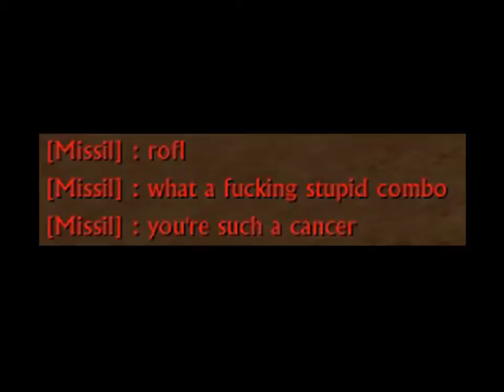Archeage 1.2 PVP : Necromancer Arena Florilège, Act 1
Necromancer Leche doing wonders in a virtual world.

All opponents are 55.

Recorded Spring 2015. WITH BANDICAMLOL.
Aller Booba, ecoute en boucle.